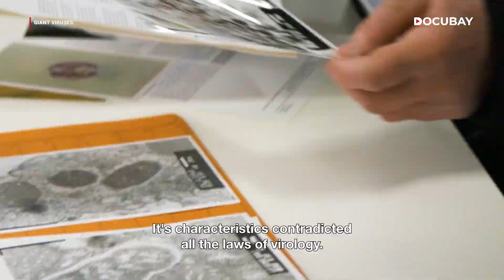Giant Viruses From The Ice, Could They Be The Ancestors Of Life? - Documentary Trailer | WATCH NOW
Deep beneath the Siberian permafrost, a frozen giant awakens. In 2003, scientists unearthed Mimiviruses, colossal viruses unlike anything ever seen. Dormant for 30,000 years, these viruses challenge humans understanding of viruses and life itself.
The documentary delves into the mind-bending world of Mimiviruses. Get to explore their immense size, complex genetic code, and the radical theory that these ancient giants could be the origin of all complex life, including humans.
Witness the frozen past and the startling possibilities that lie within.